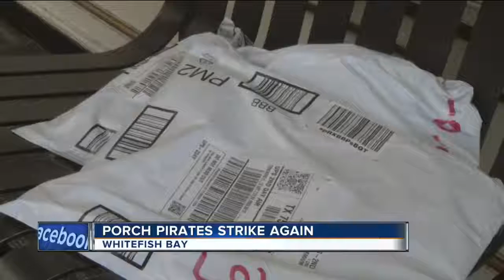Thieves swiping packages from porches across the region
Porch pirates are staying busy swiping packages in neighborhoods across the Milwaukee metro.